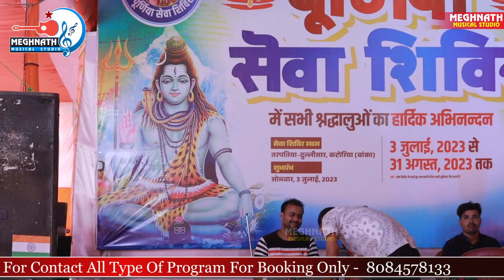Hathi Na Ghoda Na Kauno Sawari Paidal Hi Aibo Tor Duare Bholenath -Cover By Kumkum Bihari & Jitendar